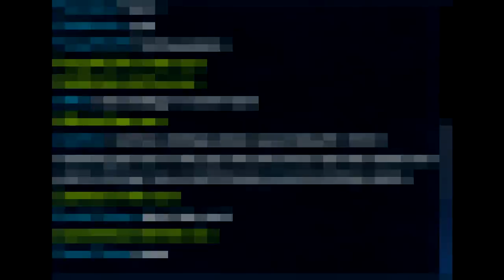Post-Game Chat Rage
Salty Morgana l0l

I LOVE LEAGUE OF LEGENDS